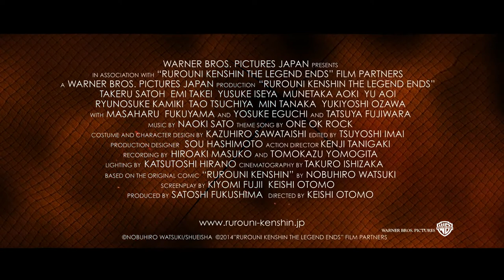Rurouni Kenshin: The Legend Ends Trailer 2014 Eng-Sub | Takero Sotah_Emi Takei_Munetaka Aoki_Yū Aoi